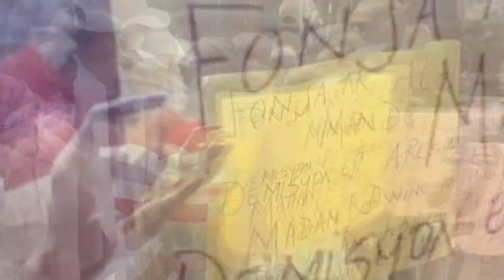Bon pye Babekyou ki sovel yo pran towo a...Latibonit sekwe, BAZ ODMA atake BAZ TIMEPRI bagay yo grav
Bon pye Babekyou ki sovel G-PÈP fè kadav...Latibonit sekwe, BAZ ODMA atake BAZ TIMEPRI bagay yo grav